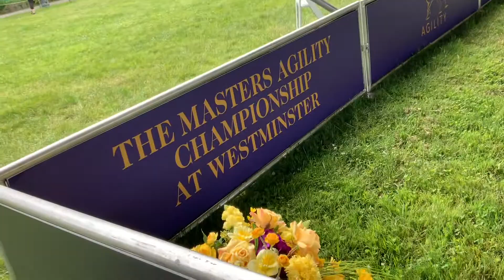Ares Westminster 2021 Jumpers